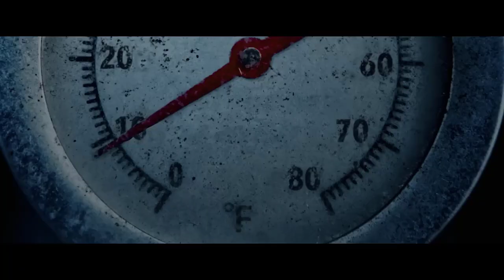THANKSGIVING | Slasher | Official Trailer Horror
Are you going to miss the chance to enjoy great SLASHER movies and series?

30 days Amazon Music Unlimited FREE

Duration:
Not disclosed.

Main Cast:
Rick Hoffman, Gina Gershon, Patrick Dempsey, Milo Manheim, Addison Era, Karen Cliche, Shailyn Griffin, Nell Verlaque, Chris Sandiford, Tim Dillon, Tomaso Sanelli, Jenna Warren, Mika Amonsen, Jeff Teravainen, Jalen Thomas Brooks, Russell Yuen, Jordan Poole, Amanda Barker.